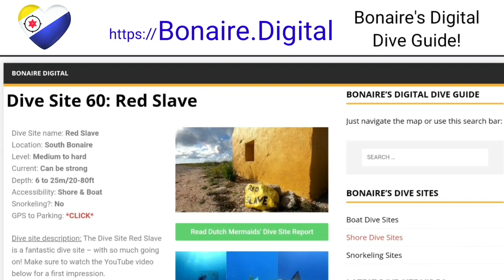Scuba Diving East Coast of Bonaire | Funchi's Reef and Turtle City | Bonaire East Coast Divers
I went Scuba Diving on the East Coast of Bonaire with Bonaire East Coast Diving! They have a beautiful boat that get's you to the dive sites around the East. Usually; Funchi's Reef, Turtle City and White Hole. On this dive we did Fungi's Reef and Turtle City. I stopped counting turtles at the last dive site!

🎥 Video camera: GoPro Hero 7  & Hero 9
🔦 Video lights: Audacity and Cruit from Anchor Dive Lights